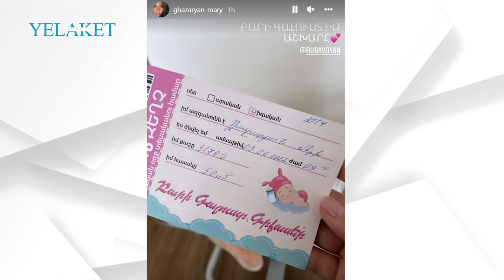Ինչպես են Վարդուհի Վարդանյանի թոռնիկին դիմավորել տանը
Տեղեկացրել ենք,որ ծնվել է սիրված երգչուհի Վարդուհի Վարդանյանի թոռնիկը։

Մանրամասն՝ տեսանյութում